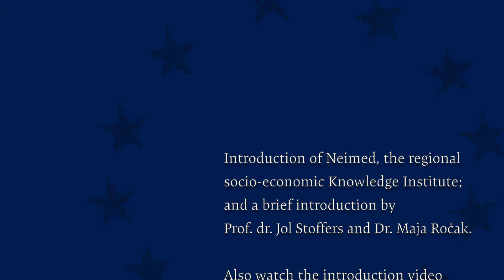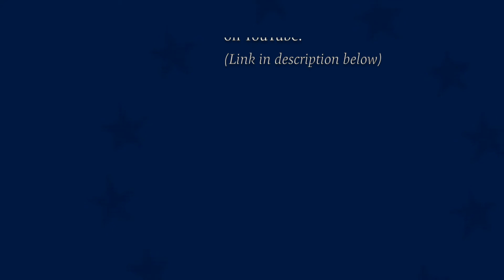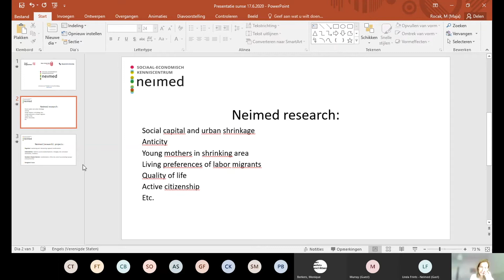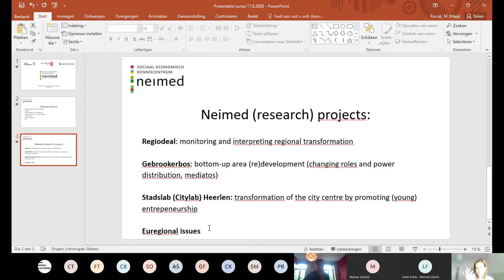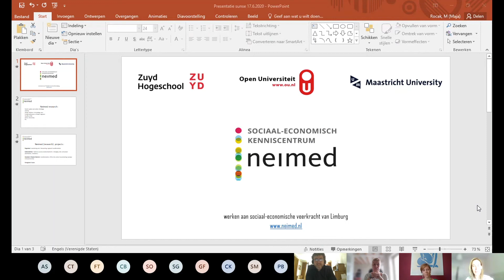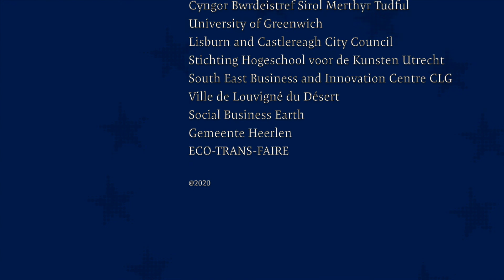SuNSE Midterm Conference #1 Jol Stoffers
JUNE 17 - WELCOME IN HEERLEN
Lecture Jol Stoffers- Employability & Social Innovation in (Eu)region

Introduction of Neimed, the regional socio-economic Knowledge Institute; and a brief introduction by Prof. dr. Jol Stoffers and Dr. Maja Ročak.

Prof. dr. Jol Stoffers, is the Scientific Director of Neimed and full professor, head of the Research Centre for Employability (Human Capital, HRM, Labor Market) at Zuyd University of Applied Sciences in the Netherlands. Next to that, he is full professor by special appointment in Employability at the Faculty of Management, Open University of the Netherlands and research fellow at the Research Centre for Education and Labor Market (ROA) of Maastricht University.